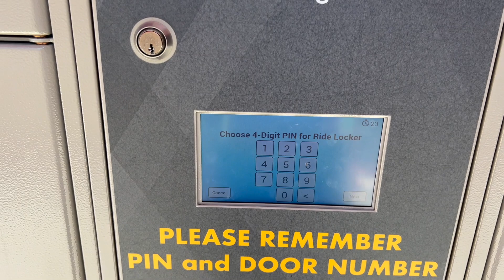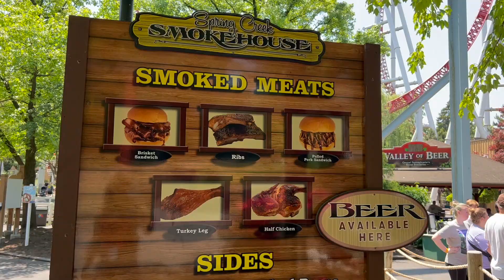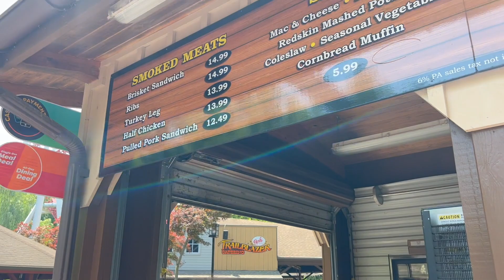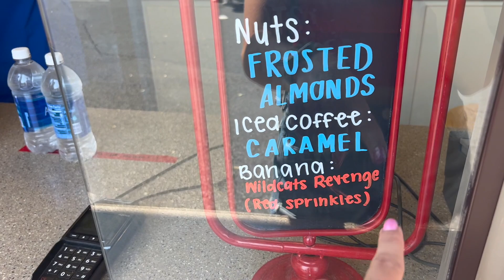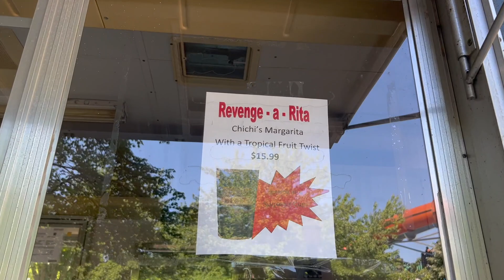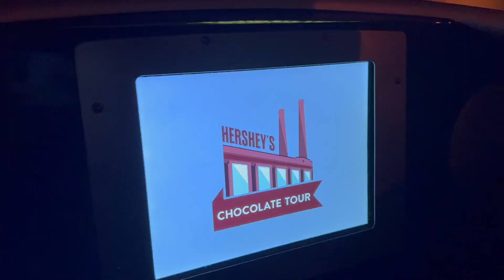WILDCATS REVENGE: Hersheypark NEW Ride | What Does This Mean For Guests?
Hershey park new ride wildcat’s revenge is NOW OPEN! What does the new ride mean for hersheypark?? We are here on Media Day at hersheypark for wildcat’s revenge to check it out before it opens up on June 2nd.

What is Wildcat’s Revenge? It is a steel hybrid coaster at hersheypark in Hershey, Pennsylvania re-tracked by Rocky Mountain Construction. It is a hybrid steel and wood coaster that reaches max speed of 62mph, 140 feet high and dives into a 82 degree drop.

We love to visit the Walt Disney World Resort including Magic Kingdom, Hollywood Studios, Epcot, Animal Kingdom, and Disney Springs. We also love Universal Studios Orlando and visiting Islands of Adventure, Universal Studios, and are very excited for the upcoming Universal Epic Universe! The fun does not stop there - we visit destinations across the country like Hersheypark, New York City and more!